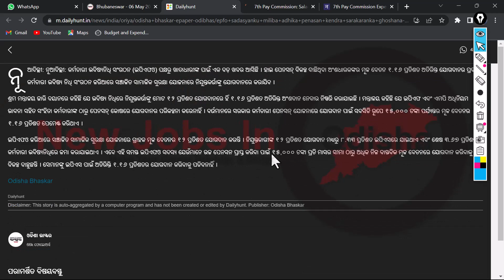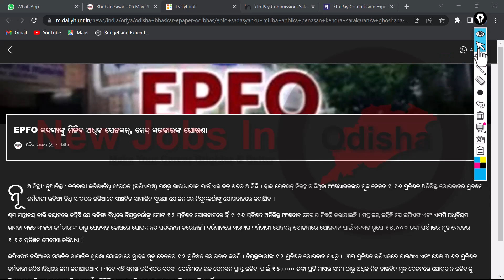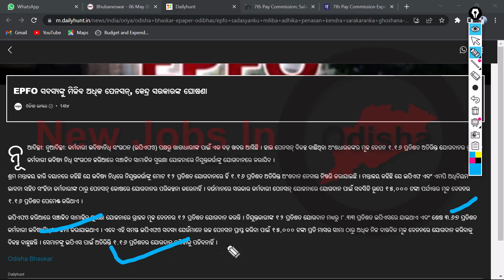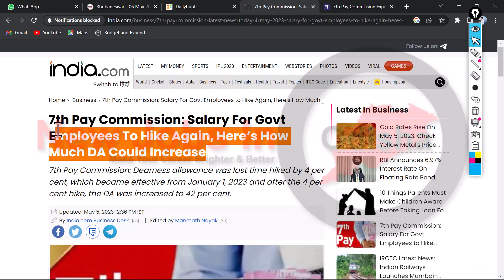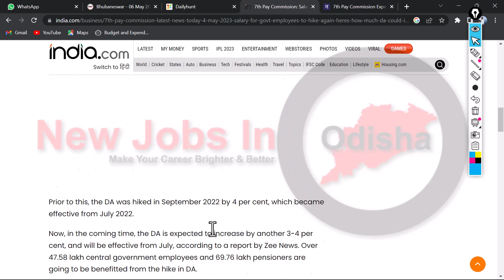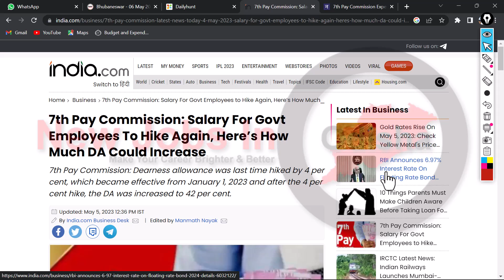🔴ସରକାରୀ କର୍ମଚାରୀଙ୍କ ପାଇଁ ଖୁସିଖବର ଏବେ ସପ୍ତାହକୁ କେବଳ 5ଦିନ କରିବେ କାମ ଓ ମିଳିବ ଅଧିକ ପେନସନ SALARY INCREASE